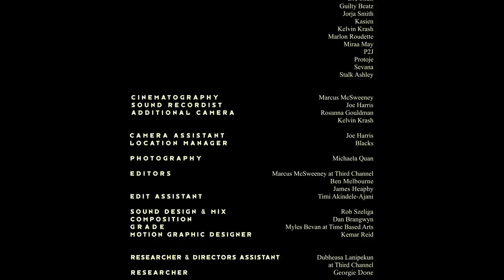The Face | Voices of Jamaica with Cadenza, Jorja Smith, Aminé, Miraa May and more.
At the end of 2019, The Face travelled to Jamaica's renowned Geejam Studios with a selection of the world’s finest recording artists and producers, for a weeklong writing retreat curated by UK producer Cadenza.

Directed by Marcus McSweeney, the film stars Cadenza alongside Jorja Smith, Guilty Beatz, Dre Skull, P2J, Miraa May, Marlon Roudette, Agent Sasco, Amine, Protoje, Kelvin Krash, Kasien, Sevana, Stalk Ashley and Bella Blair.

Steeped in a rich culture of music and a way of life that lends itself to creativity like no other, Jamaica has long served as a musical retreat for artists from around the world.

This film gives us a taste of the magic of the island and shows how it inspires the creativity and flow of this talented group of musicians while they make music and create some of the brand new unreleased tracks that you are about to hear.

Recorded at Geejam Studios, Jamaica.
Thanks to the Jamaica Tourist Board

An original production from The Face

CREDITS

Director: Marcus McSweeney
Producer: Rosanna Gouldman

Executive Producers: Oliver Rodigan and Jennifer Byrne

Featuring:
Aminé
Agent Sasco
Bella Blair
Cadenza
Dre Skull
Guilty Beatz
Jorja Smith
Kasien
Kelvin Krash
Marlon Roudette
Miraa May
P2J
Protoje
Sevana
Stalk Ashley

Cinematography: Marcus McSweeney
Sound Recordist: Joe Harris
Additional Camera: Rosanna Gouldman and Kelvin Krash
Camera Assistant: Joe Harris
Location Manager: Blacks

Photography: Michaela Quan

Editors: Marcus McSweeney at Third Channel, Ben Melbourne and James Heaphy
Edit Assistant: imi Akindele-Ajani

Sound Design & Mix: Rob Szeliga
Composition: Dan Brangwyn
Grade: Myles Bevan at Time Based Arts
Motion Graphic Designer: Kemar Reid

Researcher & Directors Assistant: Dubheasa Lanipekun at Third Channel
Researcher: Georgie Done

Featuring: The Port Antonio Marching Band

Special Thanks to:
Jon Baker
All the staff at Geejam
The Jamaican Tourist board
Cheree Morris
Aneif
Elizabeth Fox
Aicha Wellington
Blacks
Joss Meek
Katherine Bampton
Third Channel
Shift 4
Time Based Arts
The Port Antonio Marching Band
On8Mil
Tandra
Naldo
Millie Gray

Music recorded and filmed at Geejam Studios & Hotel